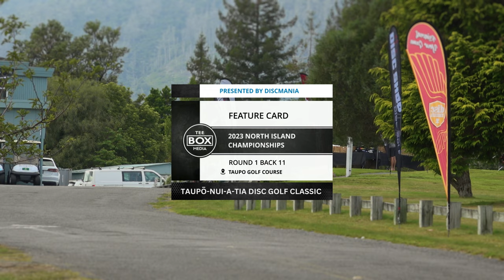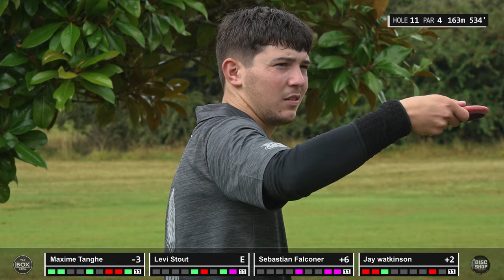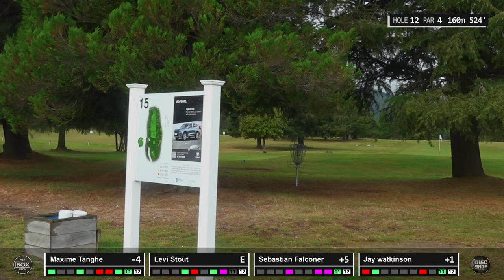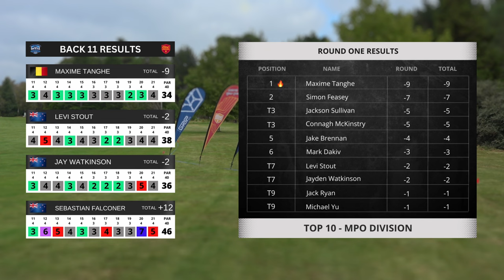2023 North Island Championships - Feature Card - Back 11 - Tanghe | Stout | Falconer | Watkinson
Welcome to the 3rd major of the year for Disc Golf in New Zealand.
The 2023 North Island Championships were held during the Taupo-nui-a-Tia Disc Golf Classic in Taupo on the 17th March.

On this Feature Card -
Maxime Tanghe
Levi Stout
Sebastian Falconer
Jay Watkinson

Commentary -
Henry Pearson
Jake Brennan

Tee cam and edit - Paul Gosling
Catch cam - Joel Way
Reaction cam - Steve Lawson

Thank you to NZDG for helping us cover this event, along with the Taupo
Disc Golf Club and Haydn Shore (TD)

Thumbnail photo provided by Eddie Fowke.